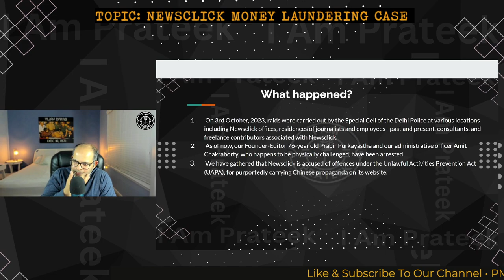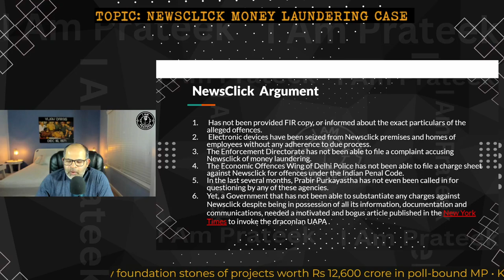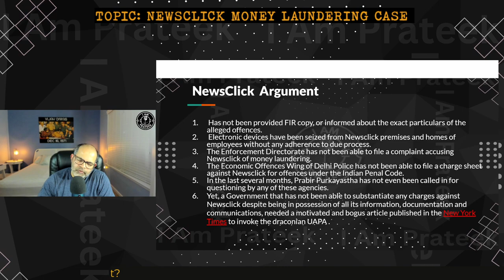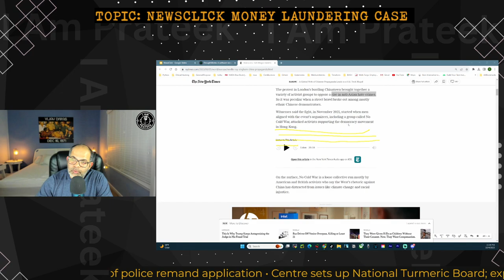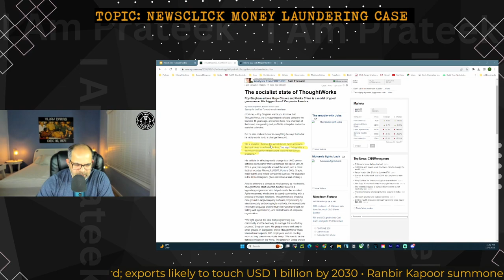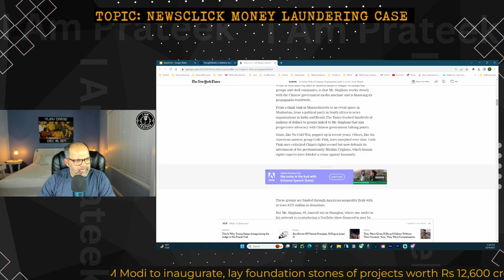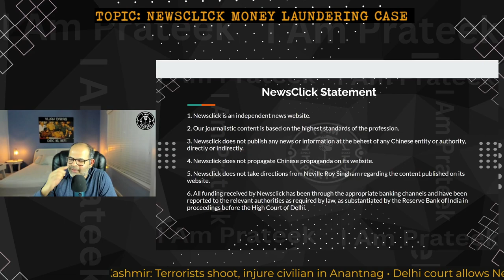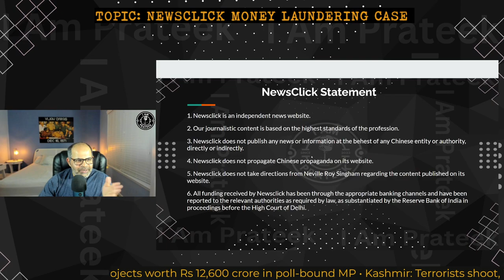Exposed: NewsClick’s Shocking Links to China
**Title**: "Navigating the Controversies: Newsclick, Indian Journalism, and Allegations of Espionage"

**Meta Description**: "Unravel the intricate web of Newsclick, an Indian news portal, amidst allegations of espionage, international collaborations, and its stance against governmental actions, while navigating through the complexities of journalistic integrity and international relations."

H1: Newsclick: In the Eye of a Storm of Controversies and Allegations

H2: Unveiling the Raids and Arrests
- On October 3rd, 2023, Newsclick faced extensive raids by the Special Cell of the Delhi Police, encompassing its offices, residences of its journalists, and associated individuals. The founder-editor, Prabir Purkayastha, and administrative officer, Amit Chakraborty, have been arrested amidst these developments.

H2: Accusations and Legal Battles
- Newsclick is accused under the Unlawful Activities Prevention Act (UAPA) for allegedly disseminating Chinese propaganda. Despite numerous raids and scrutiny by various governmental agencies since 2021, no concrete legal actions, such as charge sheets or complaints, have been successfully filed against the portal.

H2: A Deep Dive into Financial Allegations
- The Enforcement Directorate (ED) is probing into the alleged “fraudulent” inflow of foreign funds, amounting to over ₹86 crore, into the company operating Newsclick. The company has declared receipt of substantial amounts as export remittances from various international entities between March 2018 and 2021.

H2: The Email Saga and International Collaborations
- Email correspondences involving Neville Roy Singham, Prabir Purkayastha, and several journalists have surfaced, revealing discussions on various themes like supporting agricultural protests in India, advocating China’s COVID-19 response, and potential collaborations with Chinese authorities.

H2: Neville Roy Singham: A Controversial Figure in the Narrative
- Singham, known for his socialist beliefs and support for open access, has been actively involved in advocating for China’s approach towards the COVID-19 pandemic and has been facilitating collaborations between the Newsclick team and individuals affiliated with Chinese authorities.

Key SEO Elements:

- **Primary Keywords**: Newsclick, Espionage Allegations, Prabir Purkayastha, Neville Roy Singham, Indian Journalism
- **Secondary Keywords**: Delhi Police Raids, UAPA, Chinese Propaganda, Governmental Scrutiny, International Collaborations
- **Alt Text for Images**:
  - "Newsclick office during the Delhi Police raid"
  - "Prabir Purkayastha, Founder-Editor of Newsclick"
  - "Neville Roy Singham in a discussion about international collaborations"
- **Internal Links**:
  - Link to articles or pages discussing UAPA, other instances of governmental scrutiny on media houses, and detailed profiles of individuals like Neville Roy Singham.
- **Call to Action**:
  - "Stay abreast with unfolding narratives in the world of journalism and international relations with our in-depth analyses and reports."

Social Media Teaser:
"🔍 Exploring the Depths of Controversies! Unveil the intricate tales of Newsclick, its skirmishes with governmental agencies, and the swirling allegations of international collaborations and espionage. Dive into a detailed exploration of events, individuals, and narratives that have catapulted Newsclick into the limelight. 🌐📰 IndianJournalism EspionageAllegations MediaUnderScrutiny"